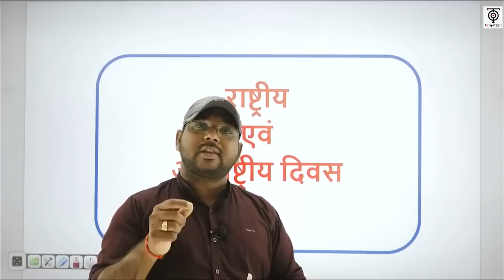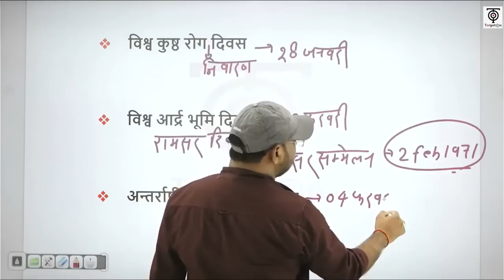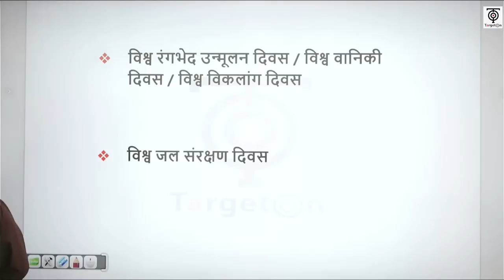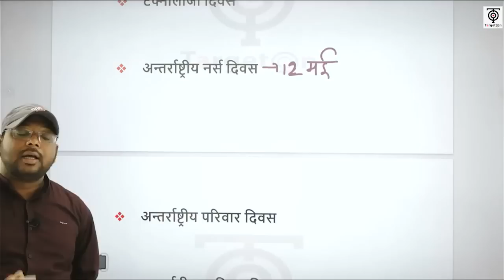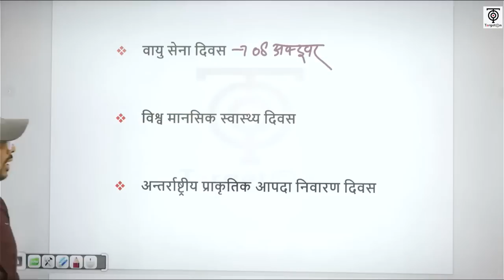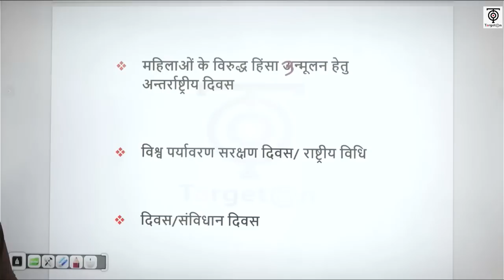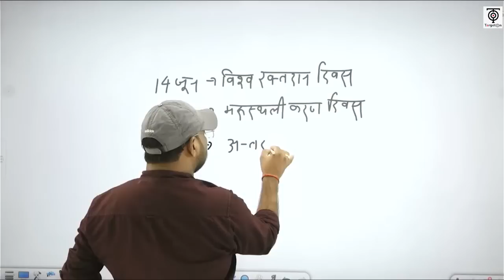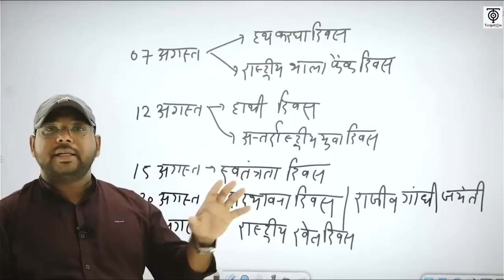अब exam का डोज हर रोज | rrc group d exam -2022 | Static GK | Target On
PDF नोट्स प्राप्त करने के लिए हमारा नि:शुल्क टेलीग्राम चैनल अवश्य ज्वाइन करें